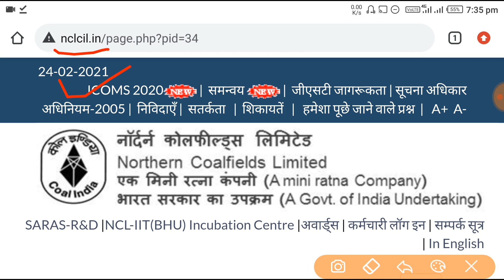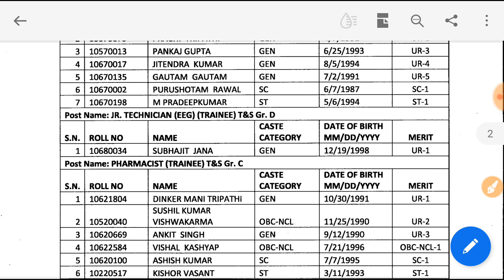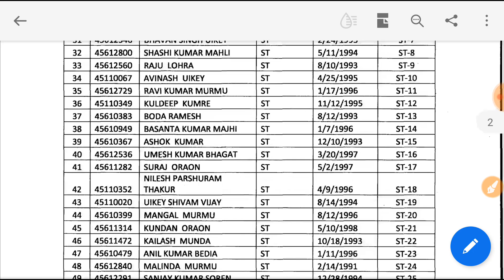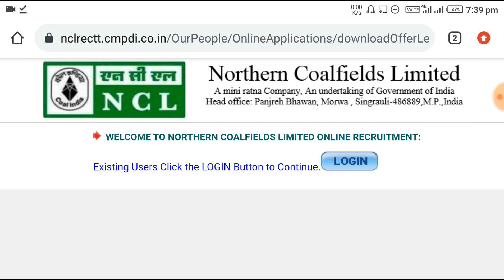NCL New Update | Paramedical & Statutory(Mines) Appointment Letter | Mining Sirdard Joining Letter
Hello,

TELEGRAM GROUP for notes, and quiz.

Related Tags-

ncl paramedical staff joining letter
ncl mining sirdar joining letter
ncl mining sirdar new update
ncl paramedical staff new update